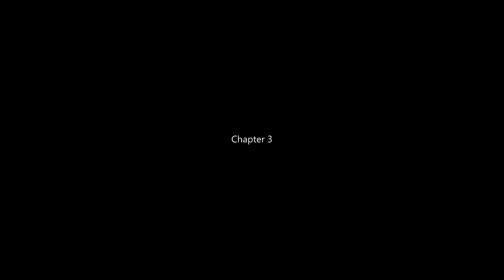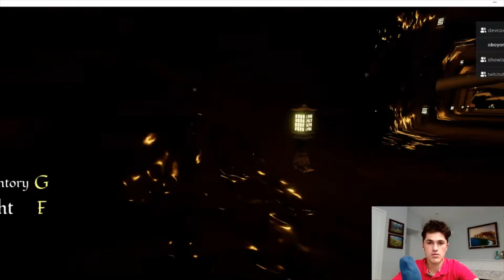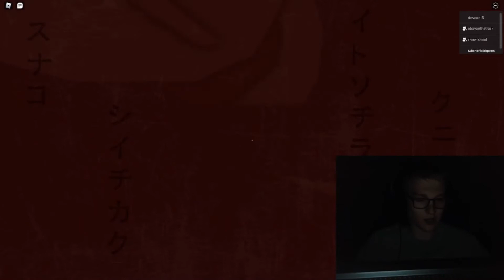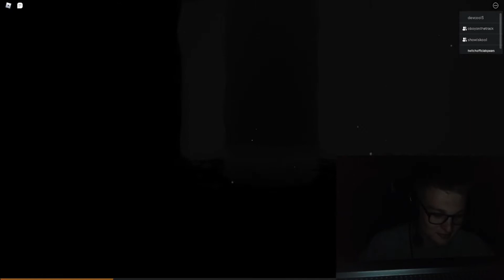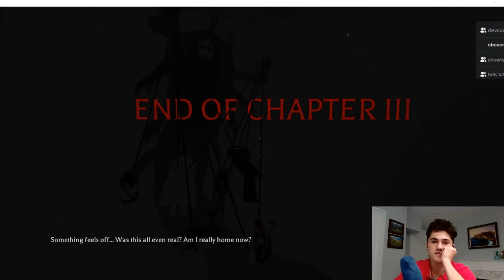OboyReacts plays THE MIMIC CHAPTER 3: WARNING!!!! DONT PLAY THE BIWA AT 3AM !!!!!?!?!??!?!?!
PART 4: FINAL PART: COMING OUT SOON